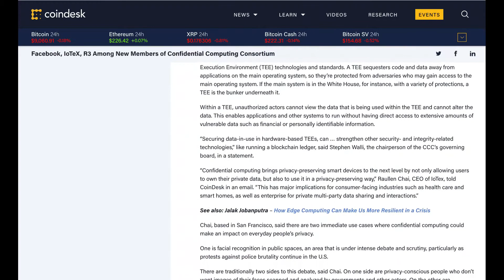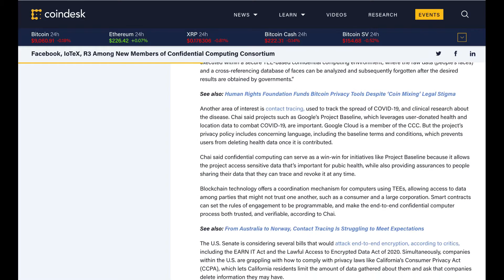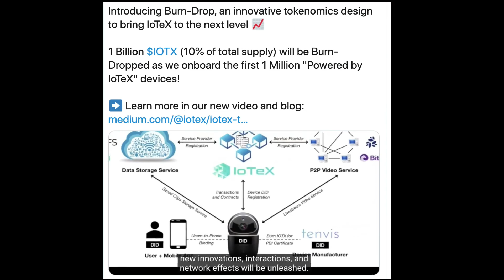Web 3.0 Off-Chain Webinar I Pantheon Presentation at IIC I EP 100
Hello IoTeX Community! Here comes this week's News Digest. In case you have missed some of our announcements, this is your way to catch up and stay up-to-date!

1️⃣ IoTeX joined Confidential Computing Consortium (CCC) by Linux Foundation

2️⃣ "Web 3.0 Off-Chain Webinar" with IoTeX, NKN, Theta, Filecoin, Bluzelle, and Storj

3️⃣ IoTeX Presents Pantheon to Industrial Internet Consortium

🕒 Weekly Campaign: July 5 - 7

2️⃣ Complete the task listed below & send a message in Discord newsdigest (with a link) to get VITA & include your TG username!

💰Rewards
All of the successful participants will receive 30 VITA

You will get rewards within 48 hours after the campaign ends via the tip bot